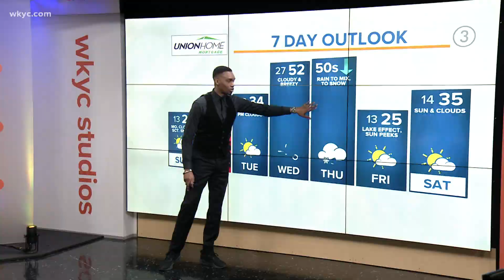Cleveland weather forecast: Biting cold temperatures ahead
Biting cold temperatures are ahead in your Cleveland weather forecast.

For Super Bowl Sunday, highs top right around 20 degrees while Valentine's Day (Monday) highs are in the mid-20s.

By Tuesday, the tide begins to change and we reap the benefits through Thursday with highs climb from the low to mid 30s into the mid 50s for some by Thursday ahead of our next arctic front.

YOUR 3-DAY FORECAST:

TONIGHT: Scattered flurries, cold wind. Mid to low teens.

SUPER BOWL SUNDAY: Clouds linger, flurries late. Low 20s.

VALENTINE'S DAY: A few flurries early, partly sunny. Mid-20s.

TUESDAY: Mostly sunny. Mid 30s.